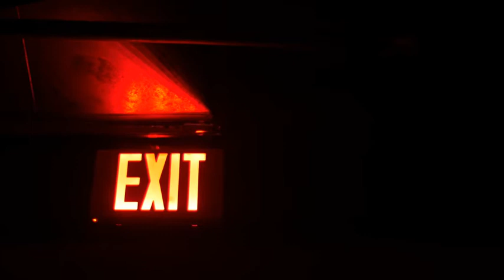Danilo Tomilhero- We All Die (cover Steelheart) from the "Rockstar Original Soundtrack Steel Dragon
Danilo Tomilhero- We All Die
Written by: Steelheart from the "Rockstar Original Soundtrack".

imagenes de Chris J Mitchell de Pexels
imagenes de Richard Thrift de Pexels
imagenes de Cássio Nunes de Pexels